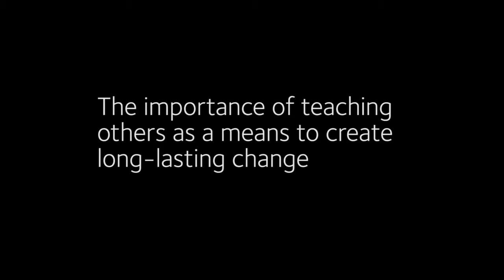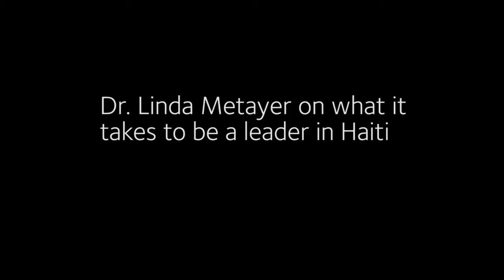Drs. Gordon and Metayer on Non-Profit Leadership Skills and Leadership in Haiti